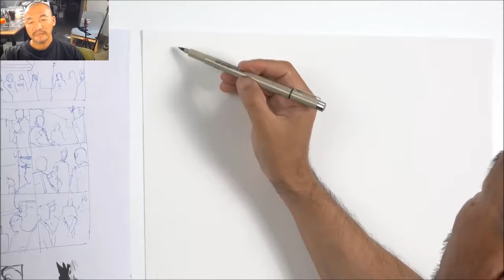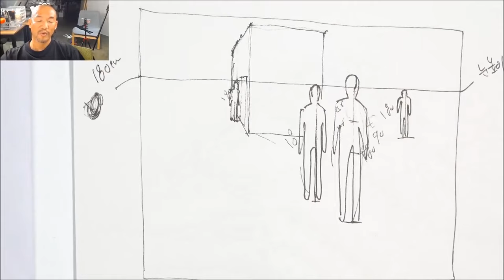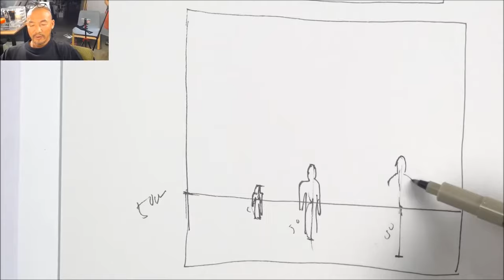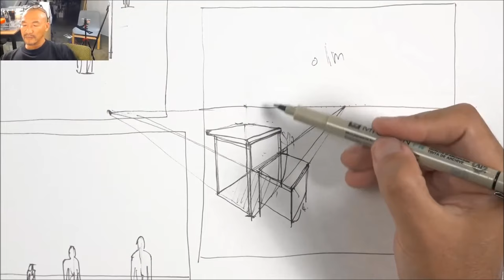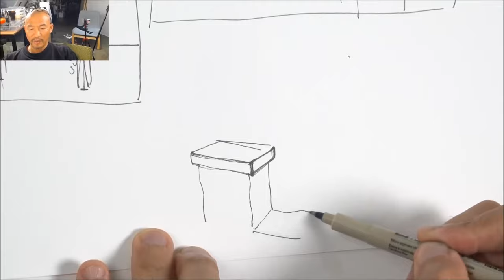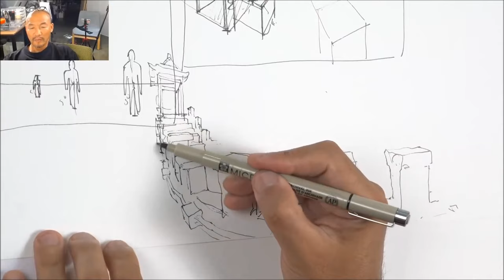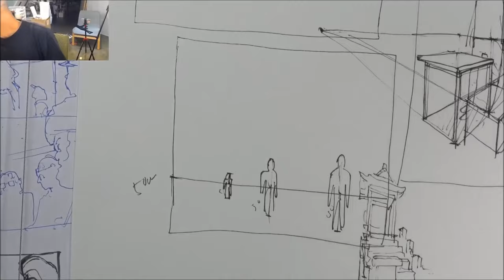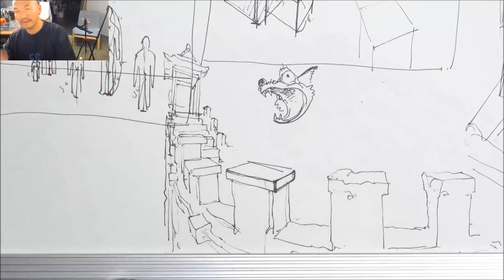Drawing from Eye Level & Controlling Proportions Art Lesson (From Kim Jung Gi)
Clipped from Super Ani live stream (24/06/20)
Link to the full stream below. Kim Jung Gi gave a lesson at the end of his stream for his viewers about drawing from 'eye level' and using perspective lines to control the proportions of objects in your art, so I uploaded parts of it if anyone wanted to see it again. The full stream and channel has way more tips and content so go check them out.

Super Ani: (Lesson Starts at 1:46:00)

I don't own this, I just edited it down. Hope you enjoy!